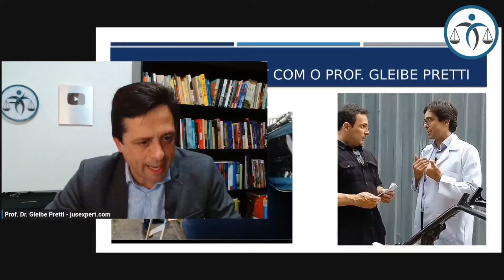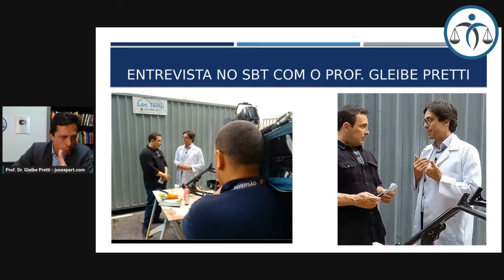BASE LEGAL e EQUIPAMENTO da PERÍCIA VEICULAR